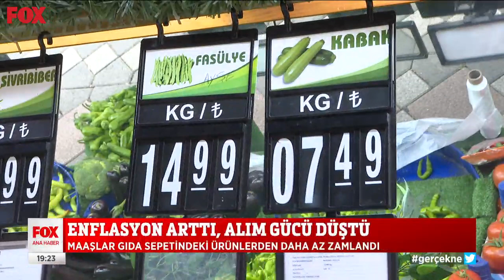TÜİK: ''%19, Birleşik Kamu-İş: %37...'' 23 Eylül 2021 Selçuk Tepeli ile FOX Ana Haber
Sokağın enflasyonu işçiye, memura, emekliye yapılan zammın çok üzerinde... Selçuk Tepeli ile FOX Ana Haber 23 Eylül 2021 Perşembe öne çıkan haber videoları yayında hemen izle!

Cumhurbaşkanı Erdoğan BM dönüşü ABD'ye sert mesajlar gönderdi! Selçuk Tepeli ile FOX Ana Haber 23 Eylül 2021 Çarşamba bülteni yayında hemen izle!